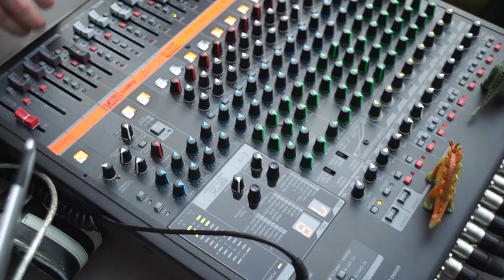She has new hair!